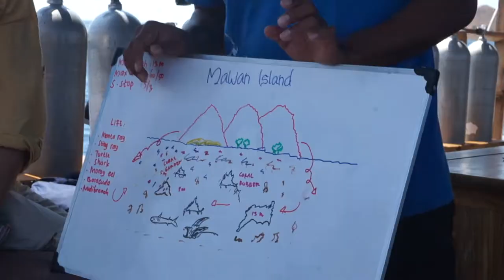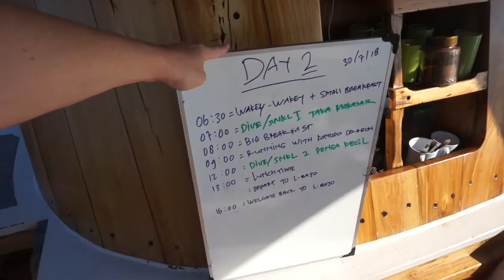2 Semanas en INDONESIA 🛵 Agosto 2018 [TERREMOTO INCLUIDO]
TODOS LOS DETALLES DE NUESTRO VIAJE en salirporpatas.online

Indonesia travel diary of our summer holidays 2018. Visiting flores, snorkeling komodo archipelago, riding bali and surviving blog.

📷 Equipment: Xiaomi Mijia 4k + Sony Nex3c